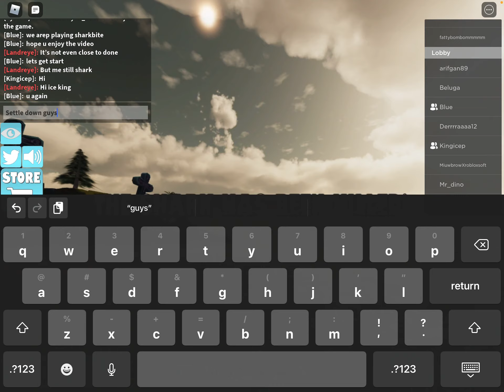Shark bite￼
TodayShark bite but not just me blue my bestest friend and my uncle￼